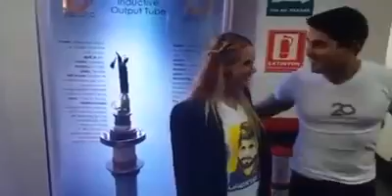Hoy nos visita a Lilian Tintori al estudio de globovision con los fans miren